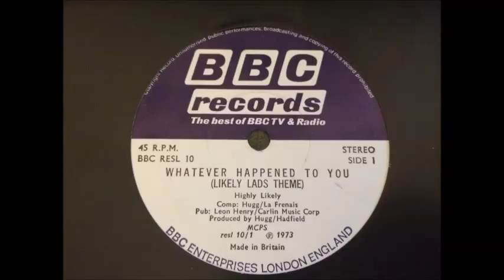Highly Likely - Whatever Happened To You (1973)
Taken from the 1973 single written by Mike Hugg/Ian La Frenais and Produced by Mike Hugg/David Heath Hadfield. Released on the BBC record label in the UK.

for lyrics and more information.